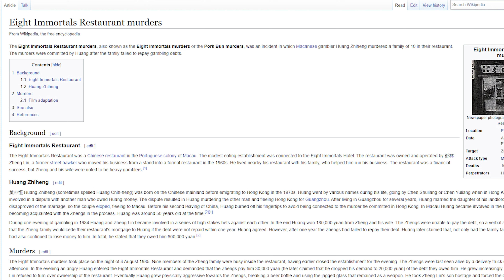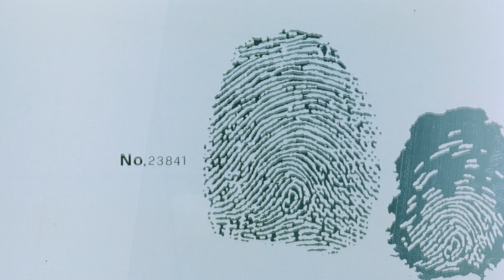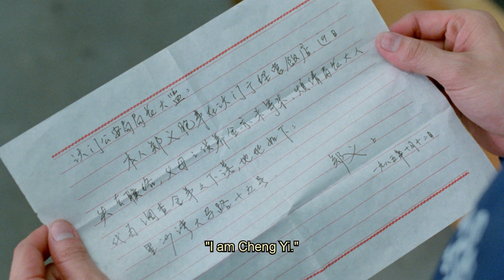The Untold Story: Murder, Madness, & Human Meat Buns!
We're headed back to Hong Kong for another Category III exploitation classic with Herman Yau's The Untold Story!

Anthony Wong won a best actor award (seriously) for this based on a true crime story of sex, madness, murder, and human meat buns. Wong plays a psychopath who kills a family in order to take over their restaurant -- but when people start getting close to solving his crime, he makes them part of the menu.

Featuring the legendary Anthony Wong and Hong Kong cinema veteran Danny Lee, this is a Cat III classic that lives up to its reputation. And the new Blu-ray from our friends at Unearthed Films is nothing short of amazing.

So, if you're tired of Thanksgiving turkey, why not try one of the meat buns from the Eight Immortals restaurant? I hear people have been dying for you to taste them...

Purchase The Untold Story here: